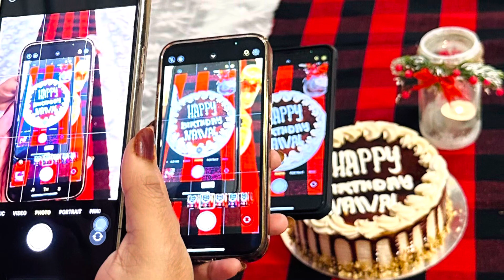This is how my Friends surprised me on my Birthday | Happiest Day in My Life | My Birthday Vlog